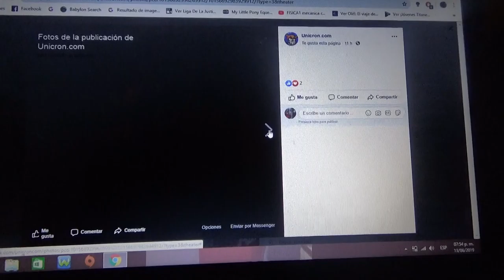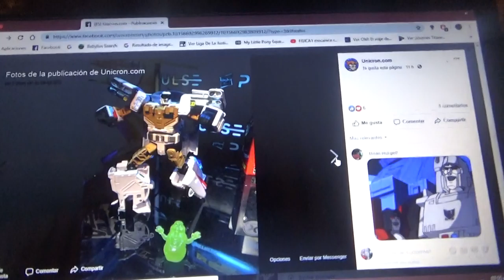Mas fotos oficiales de Ectotron(Ecto 1) de Transformers Ghostbusters crossover